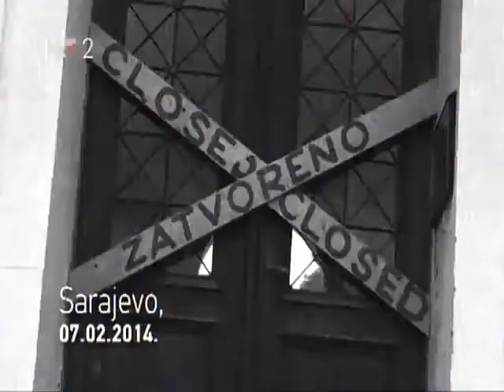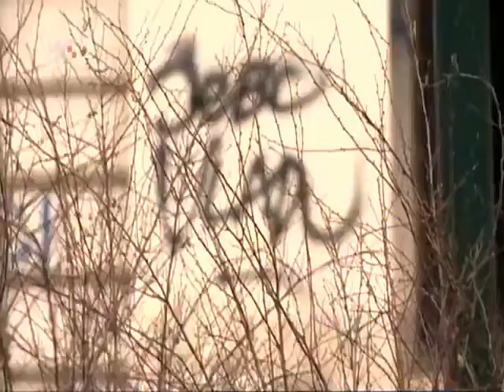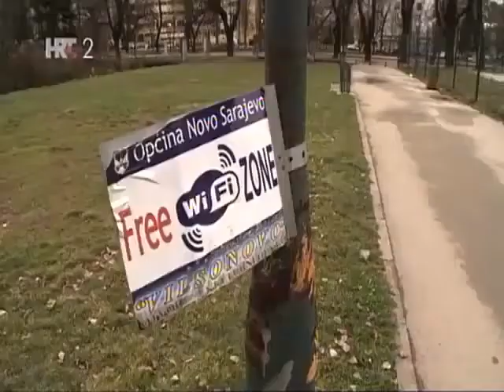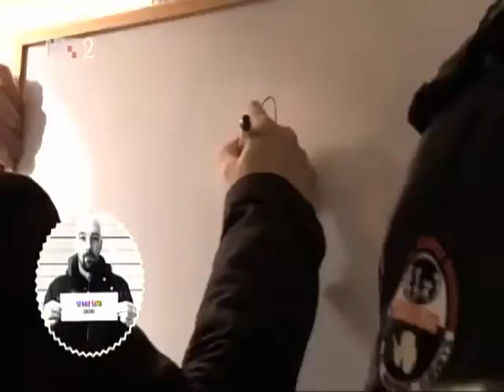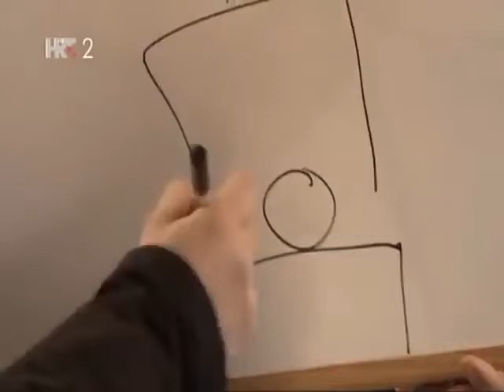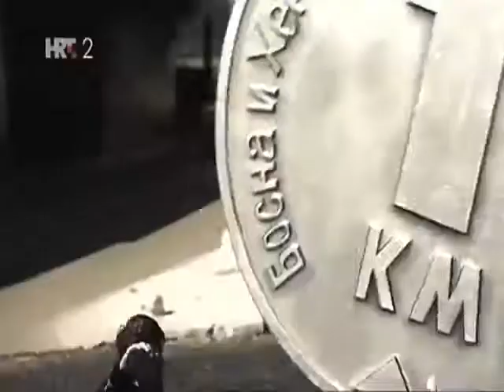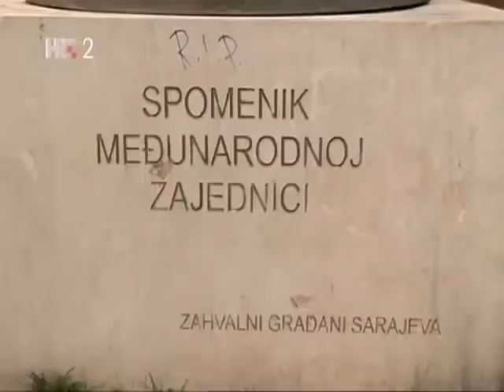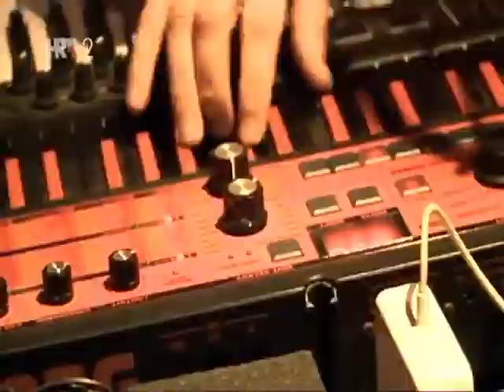Svlačionica - Dubioza Kolektiv